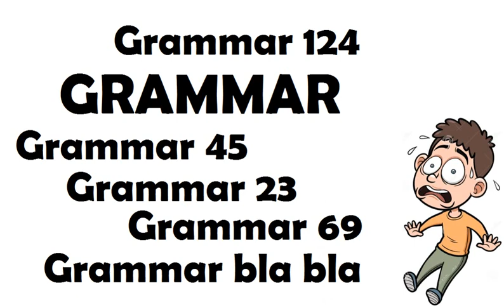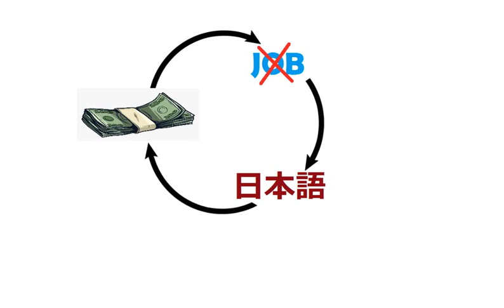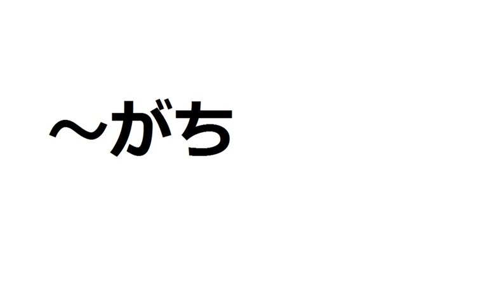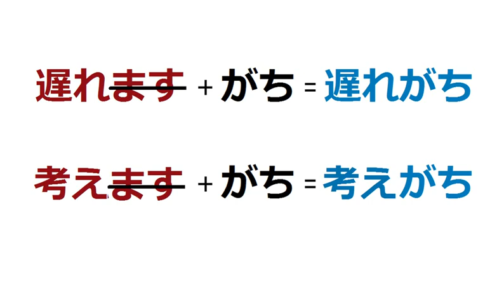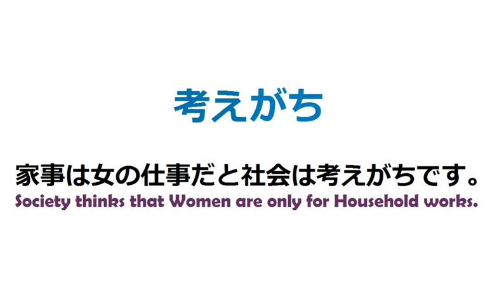JLPT Japanese || Secrets of Japanese Language study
NIHONGOMAX